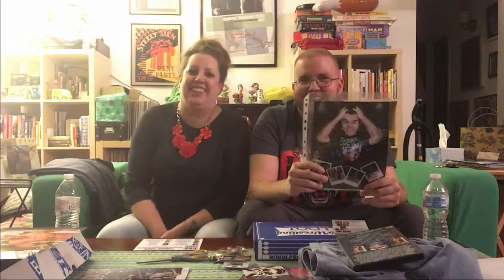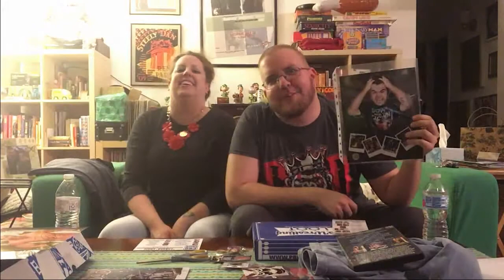Dave Canning Sports Show: Double Unboxing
Its a brand new year and what better way to start off 2020 than with not one but 2 wrestling unboxings!?!?